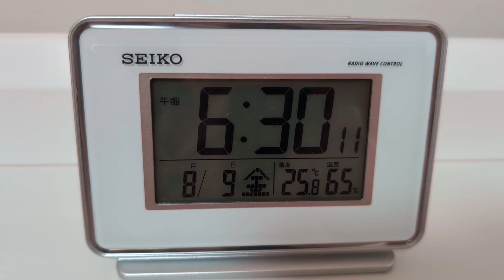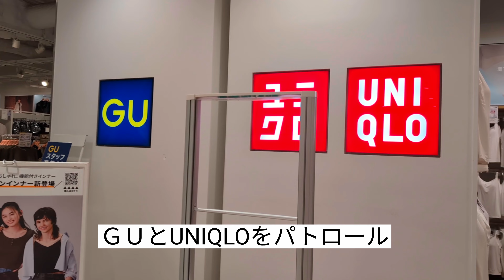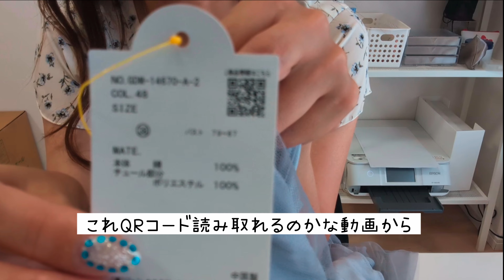【Vlog】お買い物行ってきたので購入品紹介をします｜40代独身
買い物に行ってきたので購入品紹介をします。
最近は本当に欲しい物を厳選して買えるようになりました。
それでも部屋はまだまだ物で溢れかえっているので、断捨離もしなきゃなと感じております…